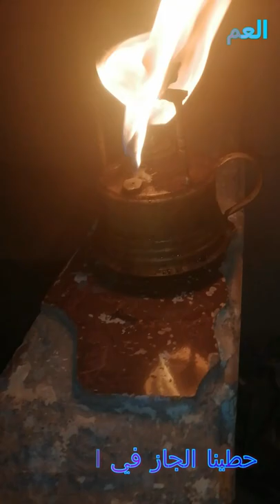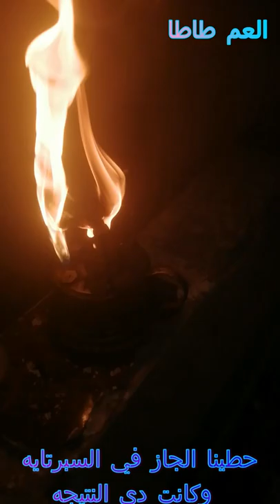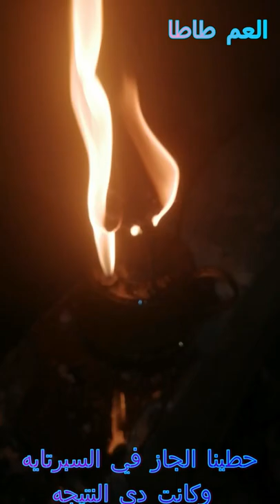مليت السبرتايه جاز ودي النتيجه - The sparta is full of jazz and the result is friendly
في الفيديو ده هنشوف مع بعض السبرتايه لما احتاجت سبرتو احمر علشان تشتغل ومكانش في غير زجاجة نفط اللي هوا الجاز تعالو نشوف حصل ايه  تابعونا ومنتظر في التعليقات اي  استفسارات اكون سعيد باجابتكم ان شاء الله اتمني لكم مشاهده ممتعه
تحياتي
العمه سيما
العم طاطا
ماما لولو
سمسم وجو
In this video, we will see with some of the Sabbatarians, when I needed a red sprito to work, and there was nothing but a bottle of oil, which is jazz.
My greetings
life of the herbs
Aunt Sima
Uncle Tata
mama lulu